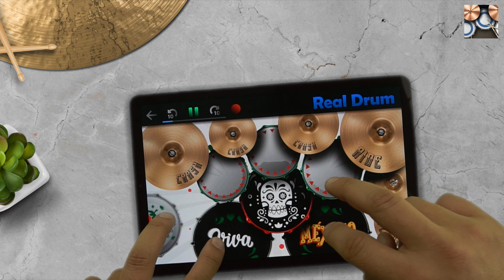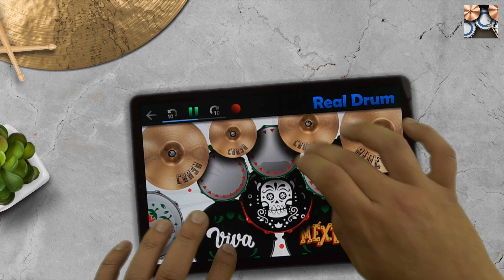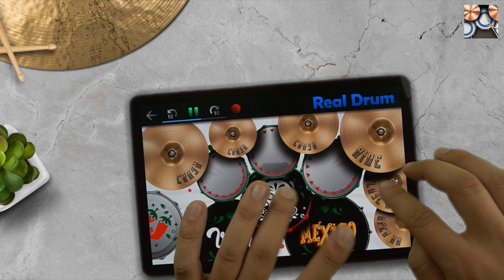REAL DRUM: Bad Bunny ft. ( Chencho Corleone ) - Me Porto Bonito ( Kit Mexico )